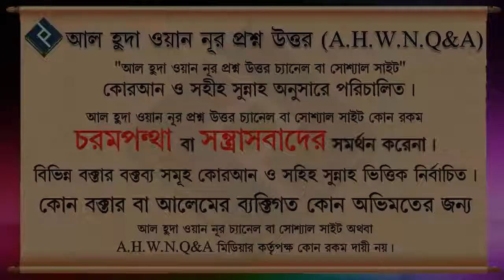প্রেম ভালবাসা সমন্ধে কোরআন ও সহিহ হাদিস থেকে কিছু আলোচনা। শায়খ বশির বিন আব্দুল্লাহ